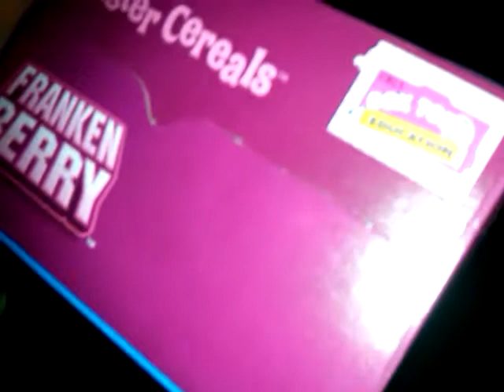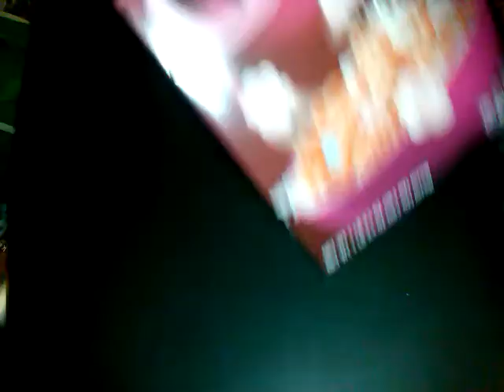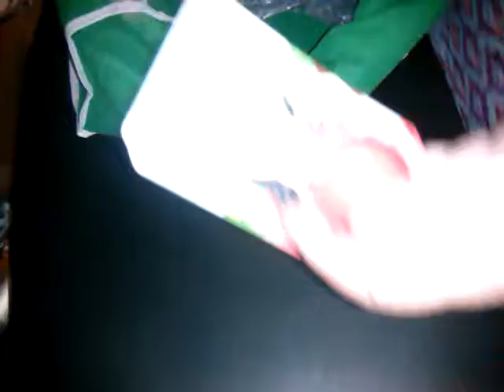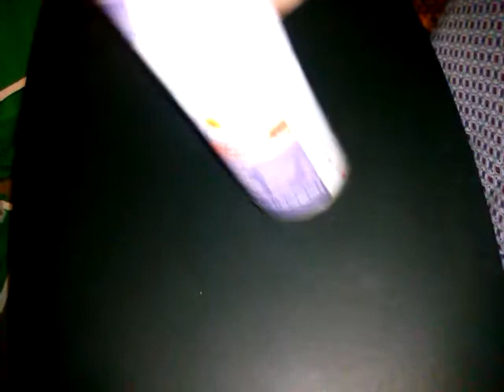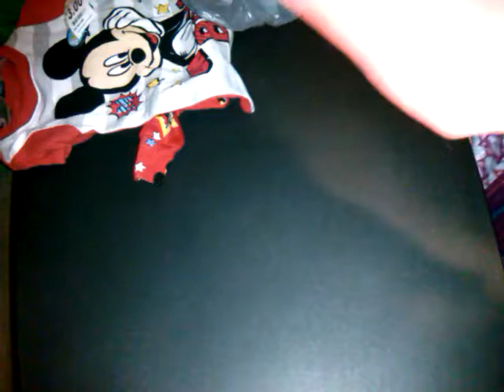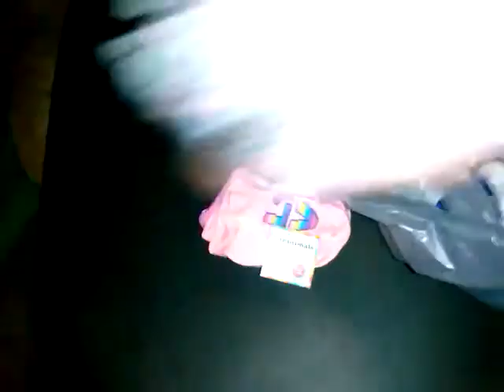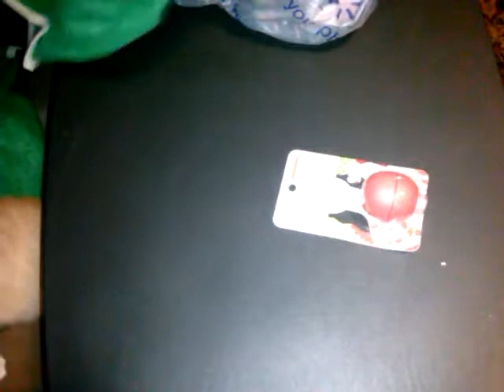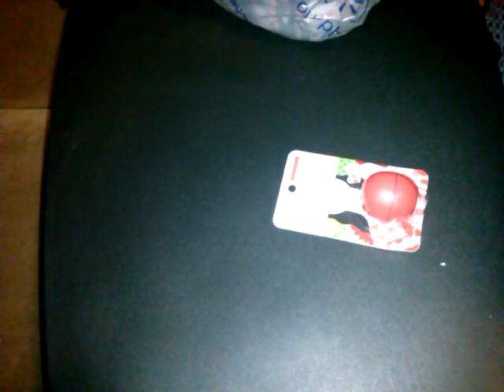Walmart.com and Walmart haul. Also debates link free 10.00!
to save money  i am sharing my referal links here in description for you  , all products are bought by myself and my own opion  ty i appreciate all my subscribers and hope our family grows .

Sign up for Mercari and get $10 OFF your first purchase.